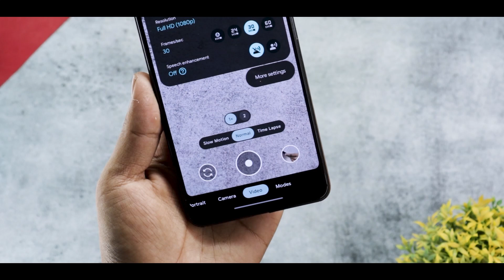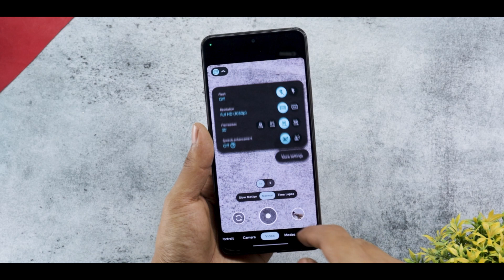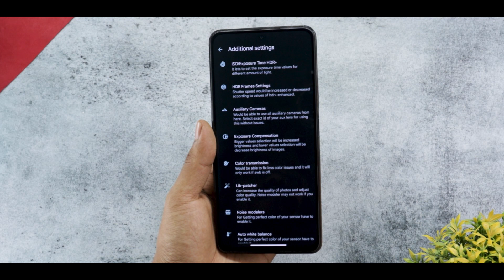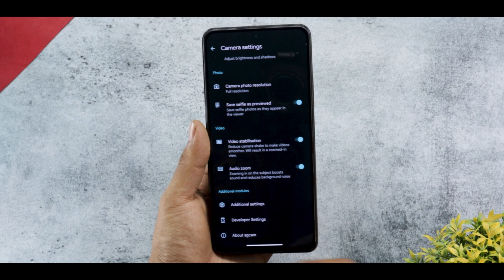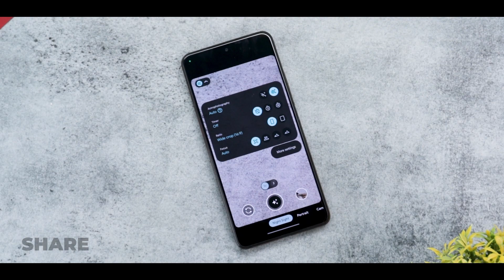Install Google Camera 8.8 Mod On Any Xiaomi Phone | Pixel 7 Pro Camera App On Miui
Google Pixel Camera 8.8
Google Pixel Camera Apk
Gcam 8.8 Apk
Gcam 8.8 Port Apk

Background Music 🎶🎵🎵🎵.